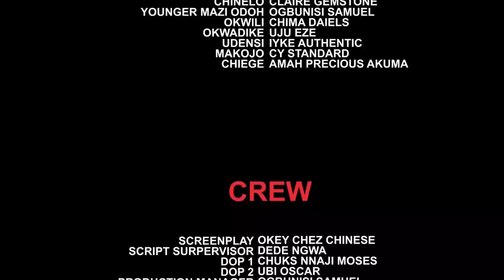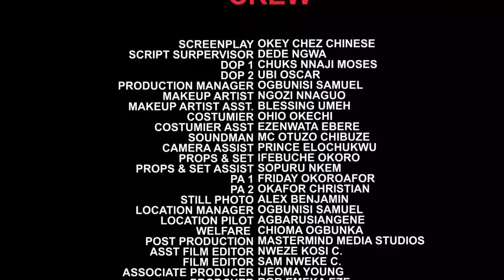She Was Thrown Out By Her Husband Cos She Always Give Birth To Girl Child But She Met A Billionaire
MOVIE TITTLE:::
STARRING::: CHINENYE UBAH & ONNY MICHEAL
COMPANY'S NAME::: REEMY JESS PRODUCTION
YEAR::2023